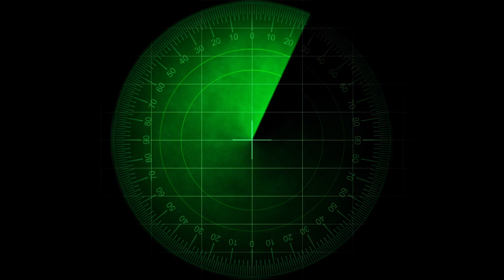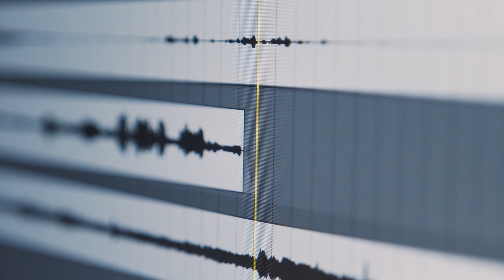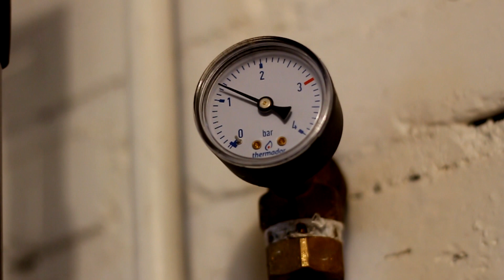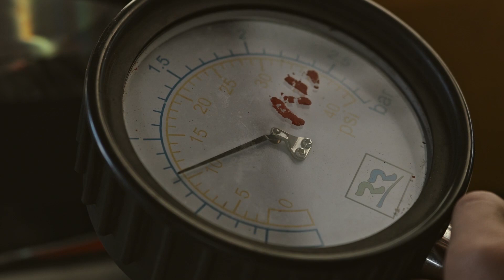IS THERE LIFE IN THE MARIANA TRENCH ? THE BOTTOM OF THE WORLD ! INTERESTING INFORMATION !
IF YOU ARE WONDERING ABOUT THE MARIANA TRENCH, THE BOTTOM POINT OF THE WORLD, THIS VIDEO IS FOR YOU! HOW DID THE MARIANA TRENCH FORM? IS THERE LIFE AT THE BOTTOM OF THE OCEAN? YOU CAN FIND THE ANSWER TO THESE QUESTIONS . INTERESTING INFORMATION !